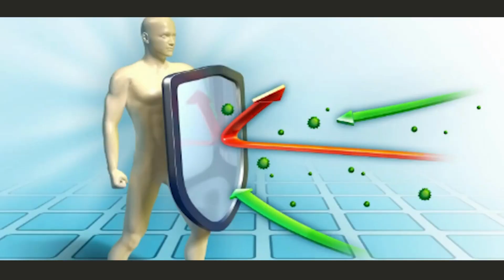Jual Gamat Emas Kapsul di Kabupaten Rembang Pesen 081282707458